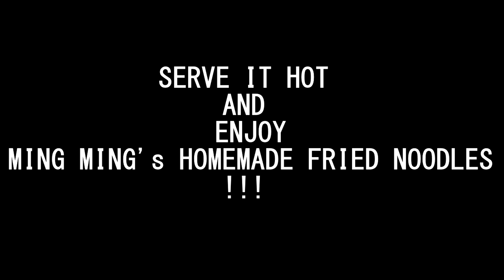chinese stir fried noodles recipe | Homemade Fun cooking !!!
Hi chinese food lovers!!!
Today My friend Ming Ming will cook for you her special chinese stir fried noodles recipe!!! All homemade and vegetarian!
This recipe is one of the best in the world!!! I can eat that at any time!
Follow the step and try it at home and share it with some nice mates!!

A Huge Thanks for special appearance in the bonus part:
 loo and lynn, david and em, wonderful and jp, kevin and juliette, ming ming and fen, kyrstie, Rina  jill and bill and others...

for the noodles:
-1 cup of flour
-1egg
-salt and pepper
-water

for the veggies:
-half courgette
-half red and yellow capsicum
-half oignon
-some few chinese mushrooms
-oil

(Pakdi Nemsta)